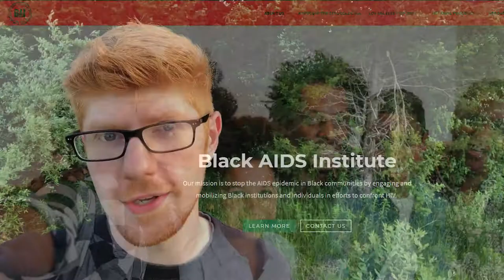A Friendly Boy! - Chrono Ghost Part 3 || MISTERRED PLAYS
NOTE: Boy not actually that friendly

So, in this game, you can control the flow of time. You can slow it down, speed it up, even stop it, so that you can jump around and dash your way across various obstacles and what not. It's actually very difficult, but a lot of fun. Chrono Ghost was made developed by NITETIME Studios, and can be found on Steam

This episode, as well as every episode until Tuesday, June 16th, are going to be included as a part of a fundraiser I'm doing where I will be donating $1 per view on each video that comes out, to the Black AIDS institute So, even by just watching these videos, you're helping out! Thanks!